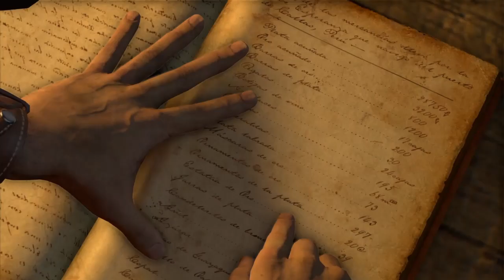Unchartedthe Nathan Drake collection Dutch part 10 het duonahuis